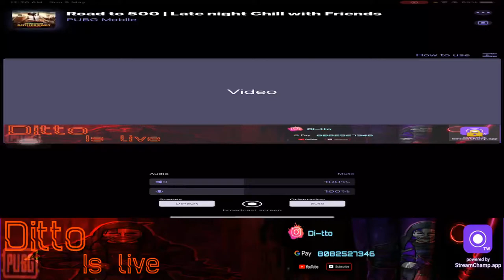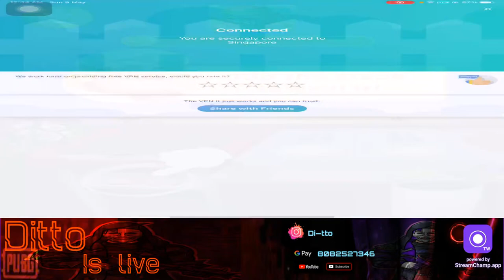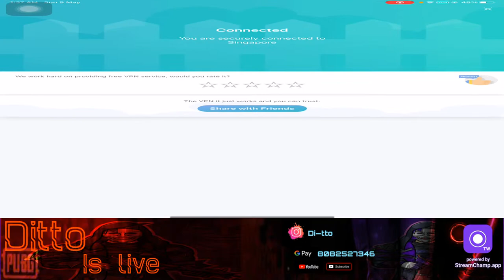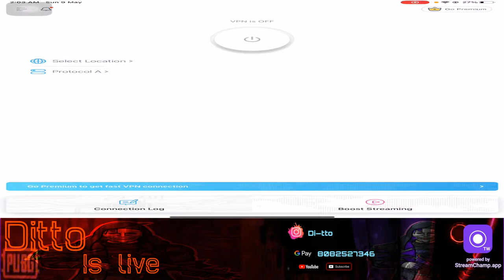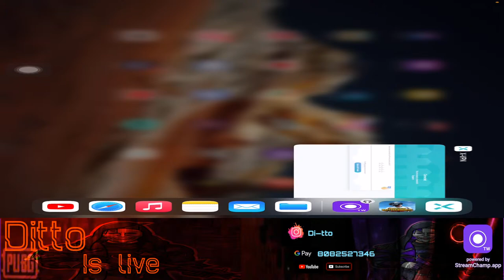Live stream| Ditto gaming | Road to 1000